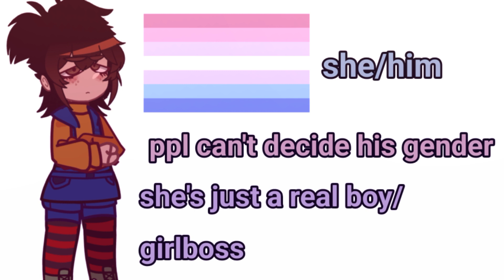SOME MORE ABT MY M1SSING CHILDREN😼‼️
♡︎Hᴇʟʟᴏ♡︎

Apps I Use:

Cap Cut ♫︎

Cute Cut ♫︎

Cʜᴀʀᴀᴄᴛᴇʀs Usᴇᴅ:

I am pretty sure u know who were in da vid🤨🤨🙄

꧁about me꧂

Name: Kris, Tosha

age: 1

He/Him ✔︎